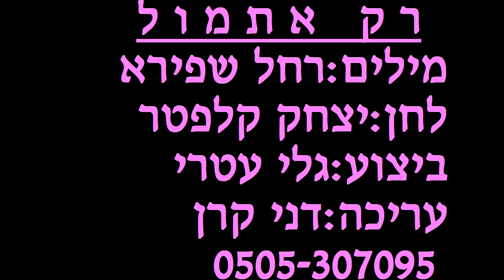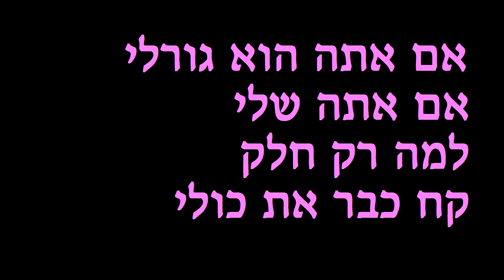רק אתמול גלי עטרי קריורי KARAOKE פלייבק חינם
אחלה שיר שבעולם. רחל שפירא כתבה את המילים ויצחק קלפטר הלחין. עריכה: דני קרן 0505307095